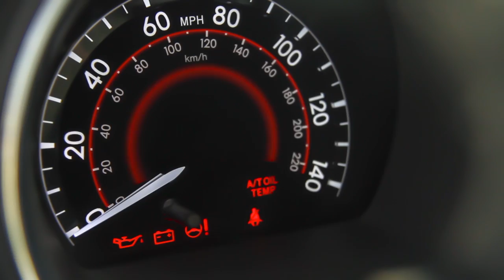Seat Belt by Digital Ink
Is it that hard to wear a seat belt?

Client: Traffic Safety Association of Mongolia.
Agency: Digital Ink
Production: Digital Ink